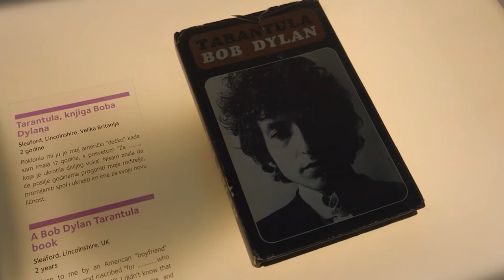Top 10 places to visit in Croatia| CroatiaTravel Guide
Croatia is a country at the crossroads of Central and Southeast Europe. The country shares borders with Serbia, Hungary, Bosnia and Herzegovina and Montenegro and a coastline along the AdriaticSea. The country is historically rich and the alleys in these places could take you back to the past. The country is historically rich and it has been home to the Neanderthals and is known to have significant cultures like the Baden, Starcevo and Vucedol Cultures. The country dates back to the iron age some even say it dates back to the Stone Age.

With cities like split and dubrovnik (the city that plays a huge role in gameofthores) and tons of islands to explore, Croatia has something for everyone. Wether you are on a familyvacation, you are a nature lover or just want to chill at the waters or the best beaches, Croatia has it all!
So watch our movie, and start exploring.